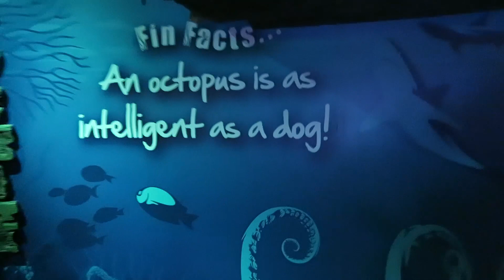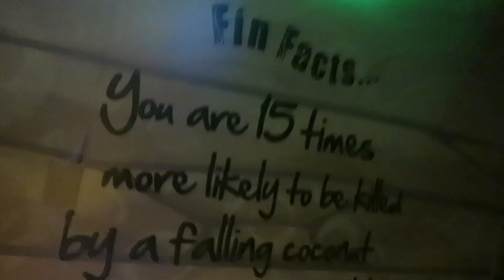SOMETHING'S FISHY! | KITTIESMAMA 215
In today's KittiesMama DAILY family vlog we... go to an aquarium and see all the fishies!

MUSIC USED IN VIDEO:
JoshWoodward.com
OTHER MUSIC: